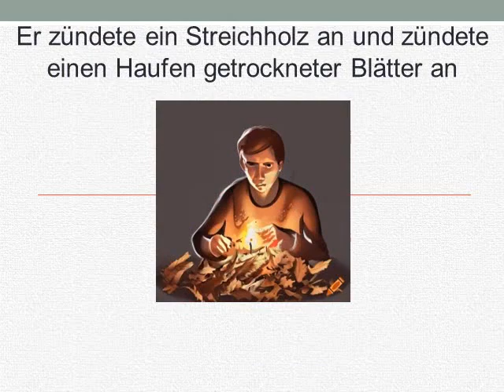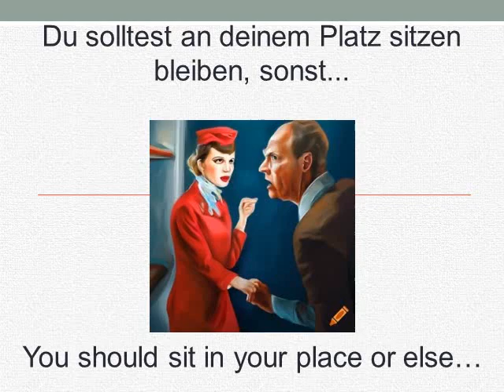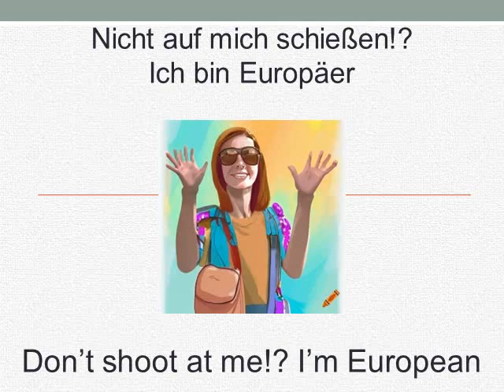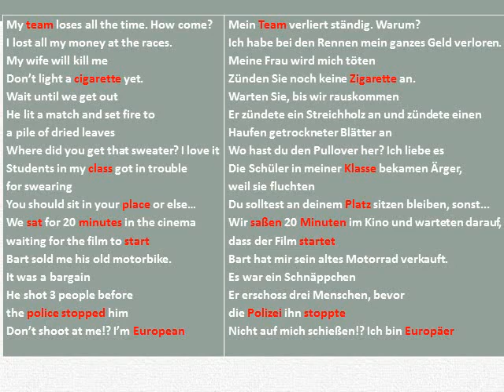Englisch Kurs- Lektion 66- Wortschatz 15- Verben get, shoot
Um alle verfügbaren Lektionen in Ihrer Sprache zu öffnen, klicken Sie auf die Kanalschaltfläche (Logo) unter dem Clip-Fenster, gehen Sie zu den Wiedergabelisten und wählen Sie dort den richtigen Sprachkurs aus
Kostenloser Online-Englischkurs - Grammatik und Wortschatz
Jeden Tag eine neue Lektion
Übersetzungsmethode
Finden Sie die Lektion in Ihrer Muttersprache
Wiederholen Sie die Lektion so oft wie nötig
Empfehlen Sie anderen, wenn Sie die Lektionen nützlich finden